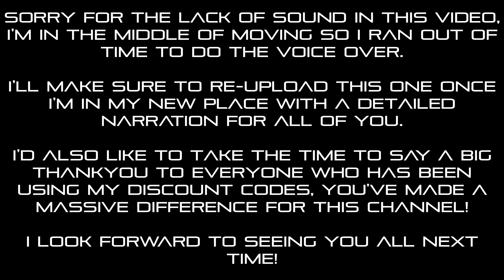Dragon Hunter X10 - Hydraulic Brake Install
Hey there everyone, I'm back again with another how-to, today were going to install the $200 optional hydraulic NUTT Brakes for the Dragon Hunter X10.

These offer more of a difference than I could have ever initially imagined, I weigh 120Kg so every bit of stopping power makes a massive difference!

These are really easy to install and only require a very small amount of soldering, I wouldn't be afraid of this one at all and I give it a difficulty rating of Easy with an install time of around half an hour for the front and rear for most people.

In this video I use Higo/Junyu connectors for my front brake lever, you don't HAVE to do this, but I chose to because I like to disconnect my front brake sensor in certain situations. (It's like clamping the rear brakes on a skid car) If you're doing it without the connector everything will still be the same, you just solder the Brake sensor on the lever directly to the one I soldered the plug onto.

If you have any questions, please don't hesitate to ask, I'm always happy to help out!

Every time they get used I get a little kickback as well and that goes to running the channel and modifying these scooters, so thankyou!  (P.S I should have Lightning v2 and hopefully Raptor codes soon)

PINEAPPLE30 - GT/X1
PINEAPPLE35 - GTS
PINEAPPLE40 - GTR
PINEAPPLE45 - GTS v2
PINEAPPLE50 - GTR v2
PINEAPPLE55 - Hunter X10